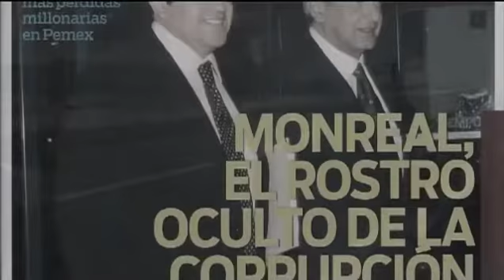Ricardo Monreal | Narco Gobierno Zacatecas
video como archivo historico de las calañas que gobiernan Mexico, por si alguien tiene dudas.